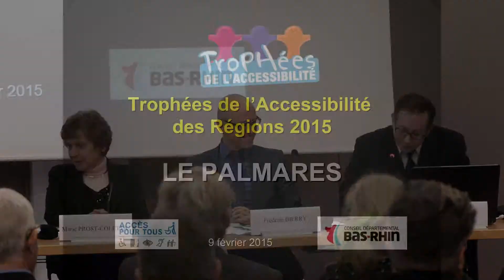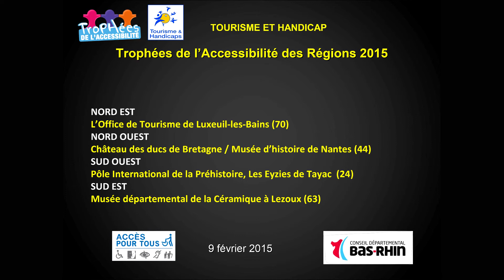Lauréats des Trophées de l'Accessibilité des Régions 2015. Tourisme et Handicap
Annonce des Lauréats des Trophées de l'Accessibilité des Régions pour la catégorie Tourisme & Handicap, en partenariat avec l'association Tourisme et Handicaps.